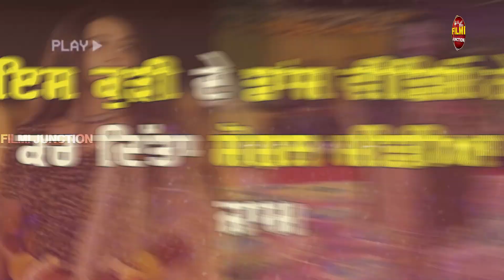ਦੇਖੋ ਕੌਣ ਹੈ ਇਹ ਵਾਇਰਲ ਗਰਲ..ਕਿਸਨੇ ਕਰਵਾਇਆ ਜਬਰਦਸਤੀ ਇਸ ਗਾਣੇ ਤੇ ਡਾਂਸ